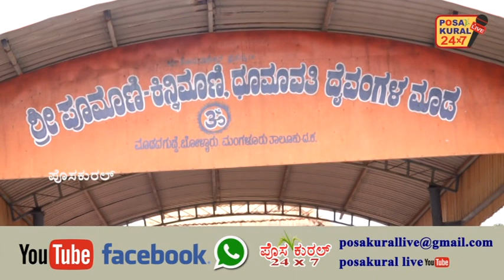ಯಕ್ಷಧ್ರುವ ಪಟ್ಲ ಫೌಂಡೇಶನ್ ಟ್ರಸ್ಟ್ ಮುಡಿಪು ಘಟಕ ಆಶ್ರಯದಲ್ಲಿ ಶ್ರೀ ಪಾವಂಜೆ ಮೇಳದವರಿಂದ ಅಯೋಧ್ಯಾ ದೀಪ - ಚೌಕಿ ಪೂಜೆ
ಯಕ್ಷಧ್ರುವ ಪಟ್ಲ ಫೌಂಡೇಶನ್ ಟ್ರಸ್ಟ್ (ರಿ) ಮಂಗಳೂರು, ಮುಡಿಪು ಘಟಕ ಆಶ್ರಯದಲ್ಲಿ
ಶ್ರೀ ಪಾವಂಜೆ ಮೇಳದವರಿಂದಅಯೋಧ್ಯಾ ದೀಪ ಯಕ್ಷಗಾನ ಬಯಲಾಟ-ಚೌಕಿ ಪೂಜೆ